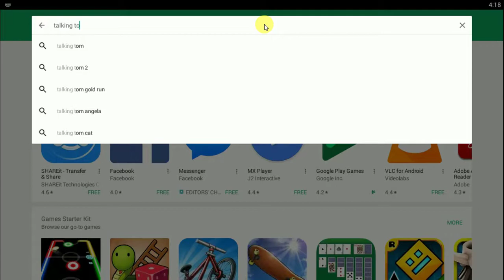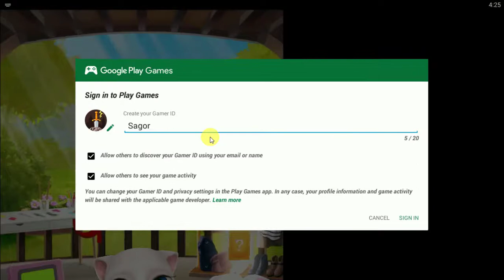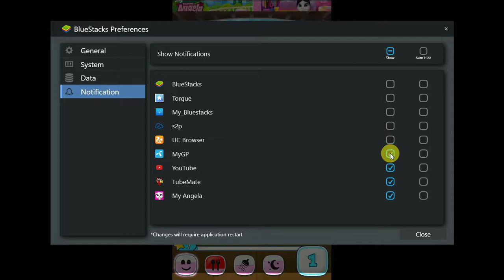Talking Tom Shorts – Ultra Marathon (All Episodes)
Can you beat Talking Tom in a race? We’ll show you how in Talking Tom Gold Run! Then you can beat two opponents to win the Racing Contest and get incredible rewards. You’ll soon be climbing up the leaderboards – the view from the top is pretty sweet!

Don’t forget to explore the hilarious world of My Talking Tom. Adopt me as your very own virtual pet, dress me up the latest, greatest, and funniest outfits ever, play some really cool mini games and join in the fun.

New videos get uploaded all the time. Talking Angela and Talking Ginger have some great stuff for you to watch, and you can find even more videos over on the Talking Tom and Friends channel.